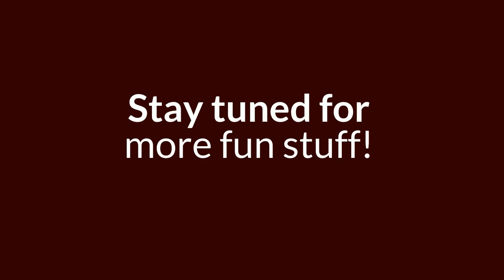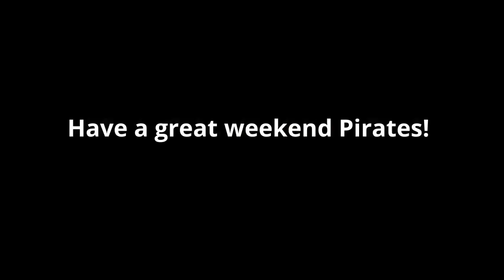May 13 Show